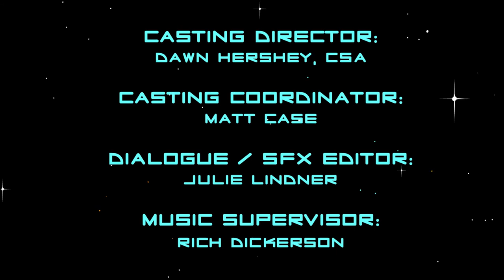Starship Regulars Episode 2: "Hostage"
Wilson and Tycho must choose between two hostages: their Captain or a rare, wonderful, fruity-yet-mellow bottle of alcohol.

Created by: Rob LaZebnik

In the 24th century, one starship's Captain and his officers struggle to prevent inter-galactic war. This is not their story. This is the adventure of the ship's grunt soldiers and overworked crew--the Starship Regulars.